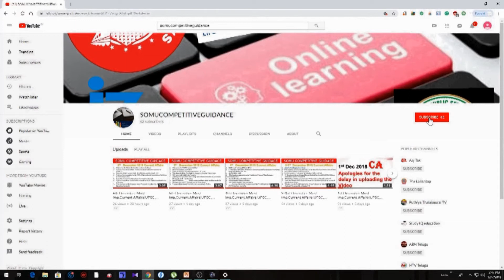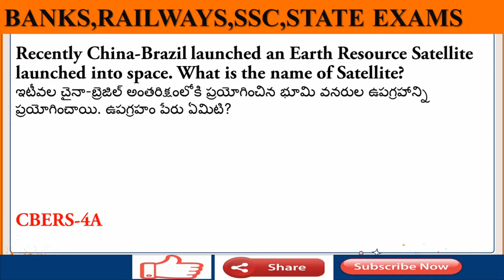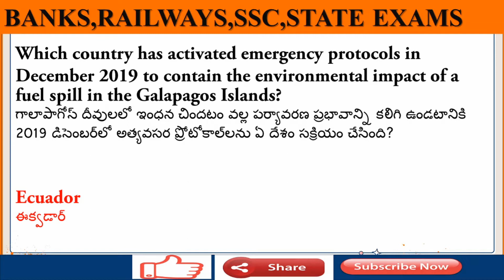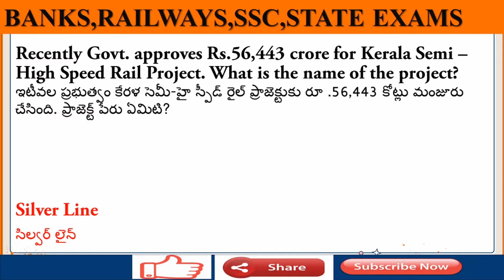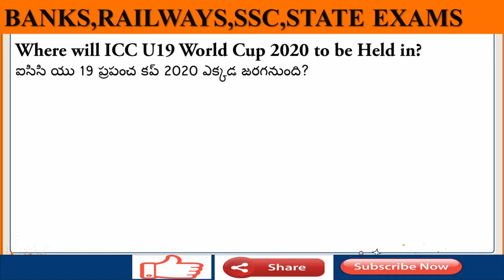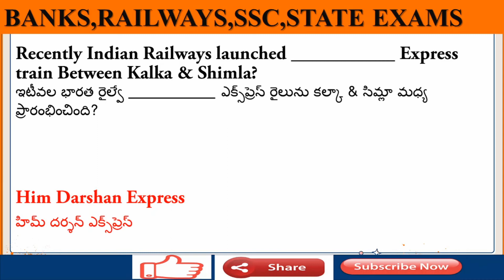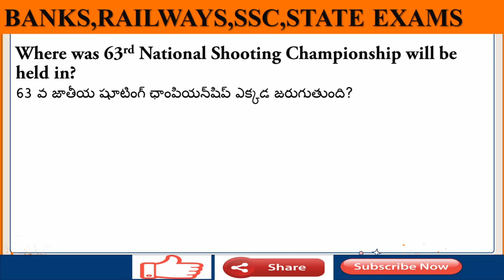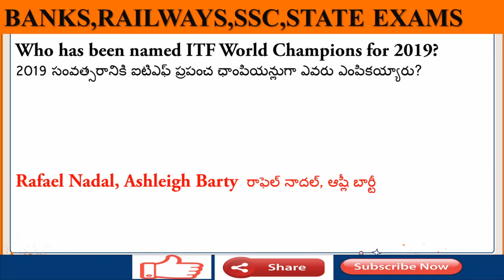27th DECEMBER Daily Current Affairs in English & Telugu||SOMU COMPETITIVE GUIDANCE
Hai friends in today's video we are discussing the Daily Current Affairs of 27th DEC 2019.

27 డిసెంబర్ డైలీ కరెంటు అఫైర్స్

All the Best Guys have a job year ahead. Hai friends in today's video we are discussing the Daily Current Affairs of 21-25th DEC 2019.

21-25 డిసెంబర్ డైలీ కరెంటు అఫైర్స్